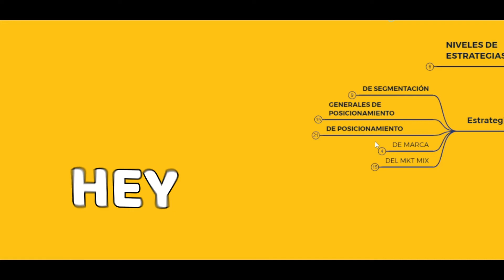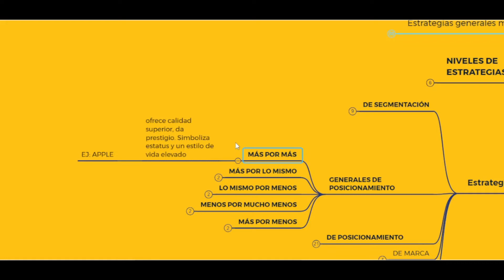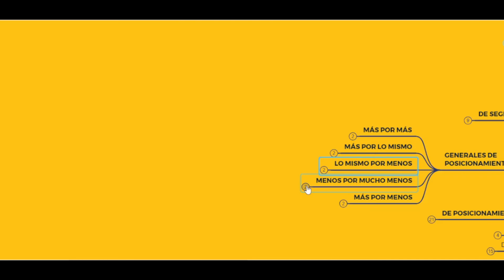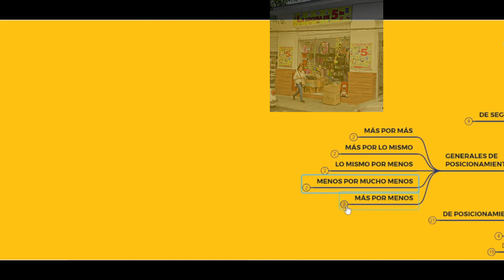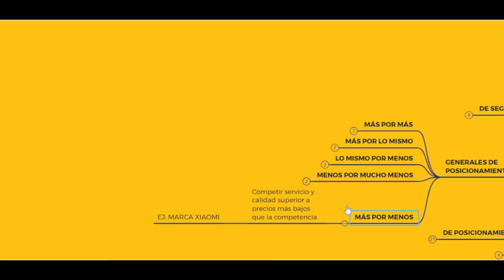✍️ Estrategias Generales de Posicionamiento en Marketing - Parte I (DEBES VER ESTO) 💪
Hola querid@ viewer, hoy te explico algunas estrategias de posicionamiento de marketing según autores y libros, obviamente te la explico de una manera rápida y con un formato un poco criollo y sencillo.

Saludos y un abrazo de sayayin donde estés!